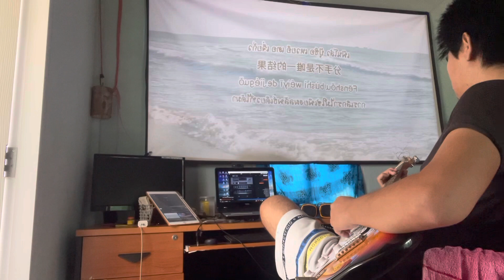ฟานซัว ร้องเกะกัน เพลงเพราะๆจีน ฝึกภาษาจีน เรียนจีนผ่านเพลงจีน